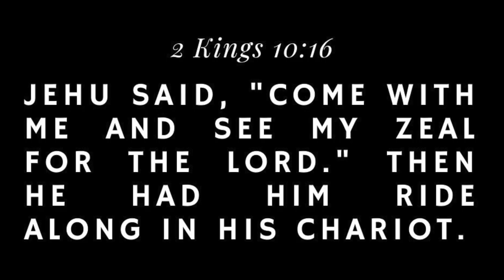Garden City Sunday Celebration Service | Come and See my ZEAL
Welcome to Garden City Church
140 Bridge St. Beverly, MA 01915